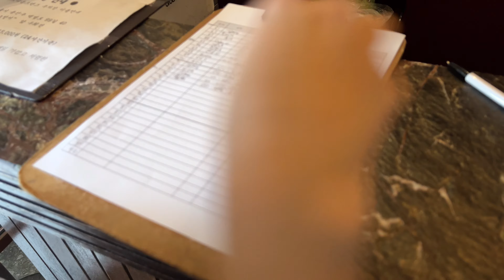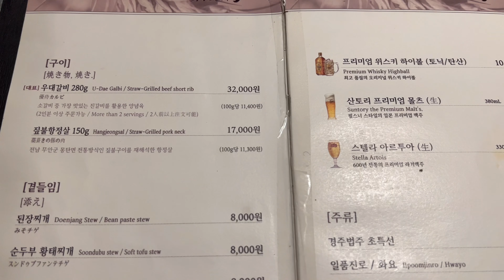[VLOG]신혼부부브이로그ㅣ연차쓰고 평일데이트ㅣ핫플 뿌시기ㅣ몽탄,테디뵈르하우스,브레디포스트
4k화질로 변경해서 시청해주세요☺️
🗿= 남편

연차 이틀차
주말에는 웨이팅때문에 못갔던
핫플들 뿌시기 데이트
그리고 일상영상도 슬쩍 끼워넣어봐써요

오늘도 재밌게 봐쥬시면 감사감사룽🫶🏻